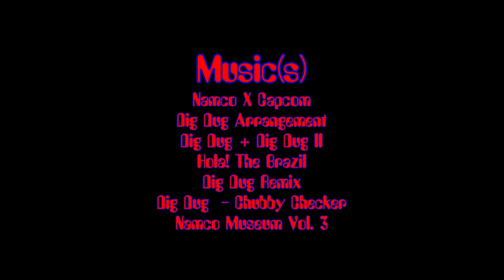En.ReSourcer: Dig Dug Dub Panels II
STORE
TeeSpring:

EnergyReSourcer (Jamara T. Lenard)©